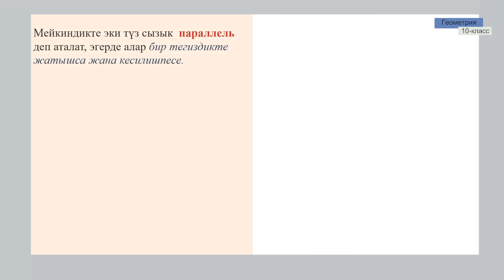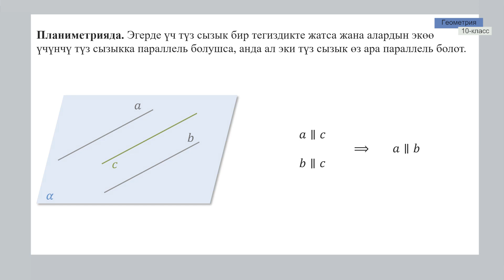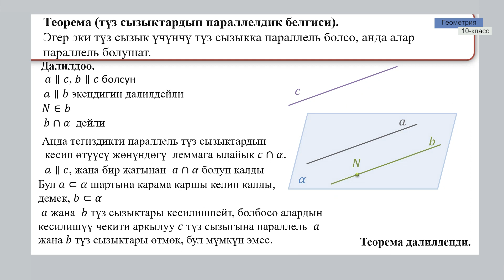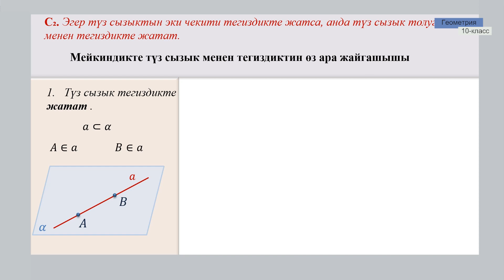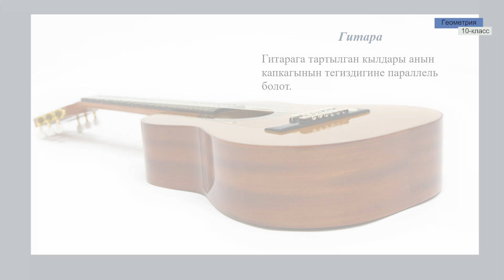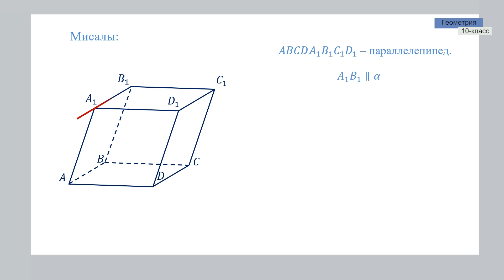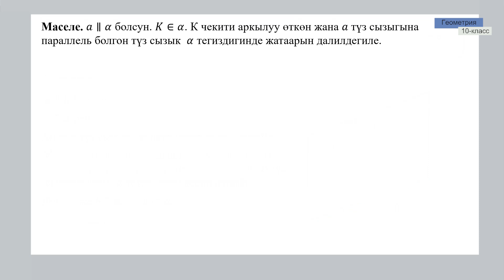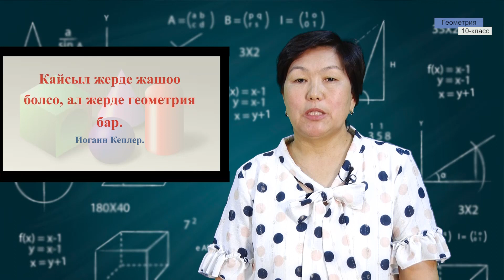10-класс | Геометрия | Түз сызык менен тегиздиктин параллелдүүлүгү